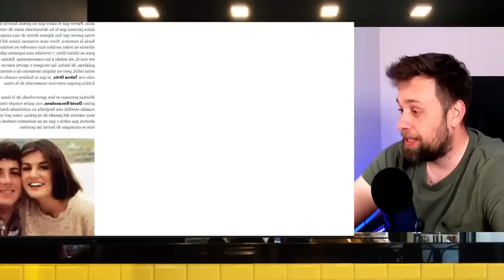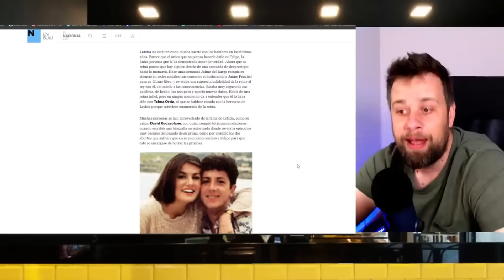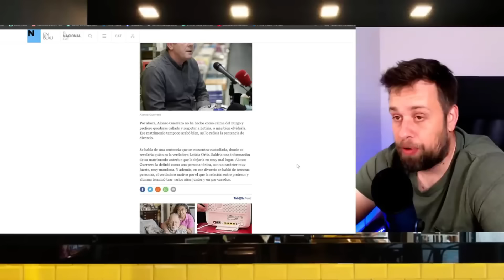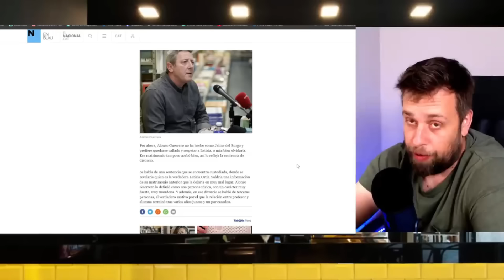💥FUERTES DECLARACIONES POR LETIZIA ORTIZ DE ALONSO GUERRERO TRAS PRINCESA LEONOR Y DOÑA SOFÍA